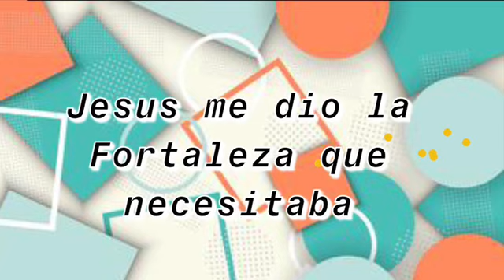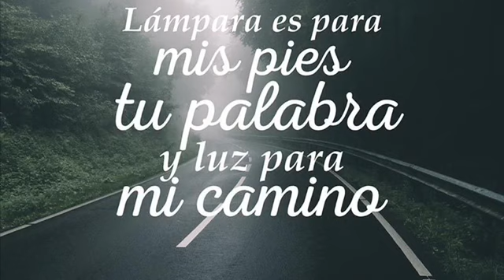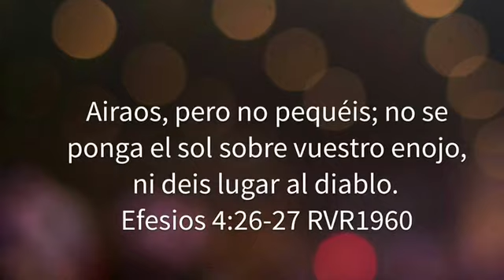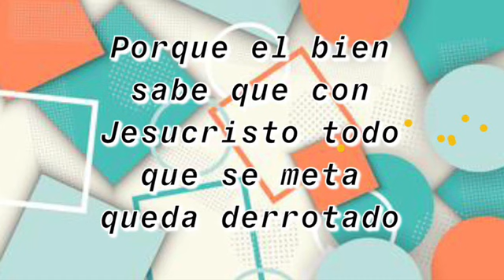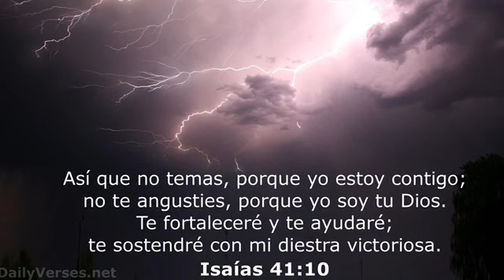LA CASCARITA (LETRAS)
Corito de edificación. Dios le bendiga grandemente 🙌🏼 dele un like para más videos